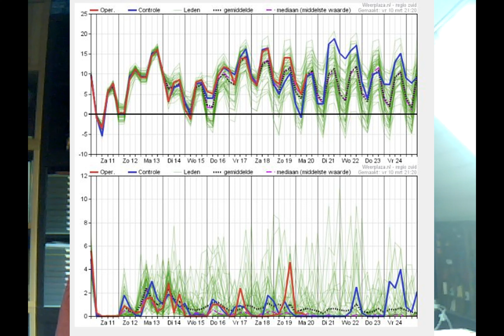Weerbericht 11 maart 2023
Welkom bij het videoweerbericht van vandaag, 11 maart 2023, voor West- en Oost-Vlaanderen met Geert Naessens. Verneem op enkele minuten tijd welk weer het vandaag en de komende dagen in onze regio wordt.

Geert